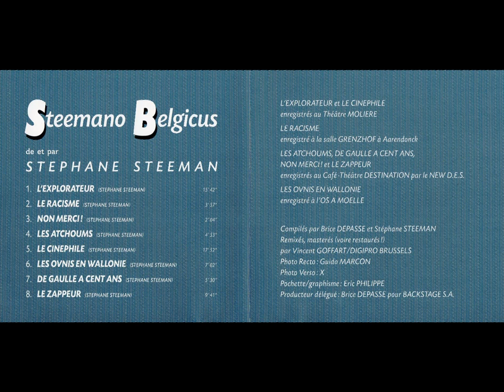Stéphane Steeman - Les Ovnis en Wallonie - Steemano Belgicus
Sketch des "OVNIS en Wallonie" du spectacle « STEEMANO BELGICUS »

1-L’explorateur 15’42’’
2-Le racisme 3’57’’
3-Non Merci ! 2’04’’
4-Les Atchoums 4’53’’
5-Le cinéphile 17’52’’
6-Les Ovnis en Wallonie 7’02’’
7-De Gaulle a cent ans 5’30’’
8-Le zappeur 9’41’’
(Spectacle écrit par Stéphane Steeman)

L’explorateur et le Cinéphile :
enregistrés au théatre MOLIERE

Le racisme :
enregistré à la salle GRENZHOF à Aarendonck

Les atchoums, de Gaulle a cent ans, non merci, le Zappeur :
enregistrés au café théatre DESTINATION par le NEW D.E.S.

Les OVNIS en Wallonie
enregistrés à l’OS à Moelle

Compilés par Brice DEPASSE et Stéphane STEEMAN
Remixés, masterés (voire restaurés!) par Vincent GOFFART / DIGIPRO BRUSSELS
Photo recto : Guido MARCON
Photo verso : X
Pochette/ graphisme : Eric PHILIPPE
Producteur délégué : Brice DEPASSE pour Backstage S.A.